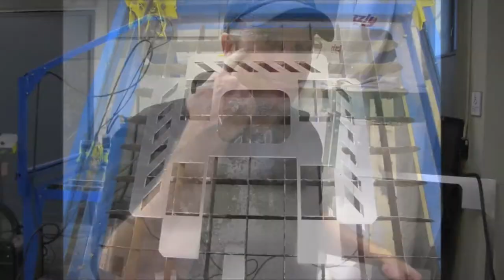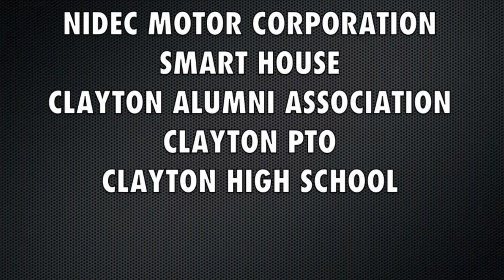Robohounds Team 4500 - A Year In Review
This year so far...
FRC Team 4500 from Clayton High School has really turned up the heat: the team has won both the 2014 St. Louis Regional and the 2014 Arkansas Regional.

Animated and Post-Produced by: Addison Leong
Produced and Filmed by: Team 4500